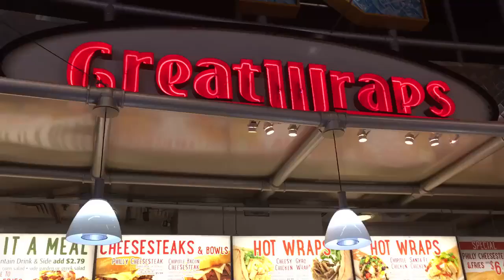Salam to everyone from Enis